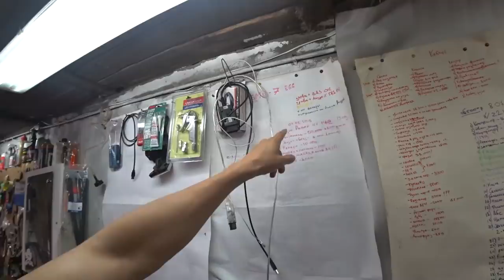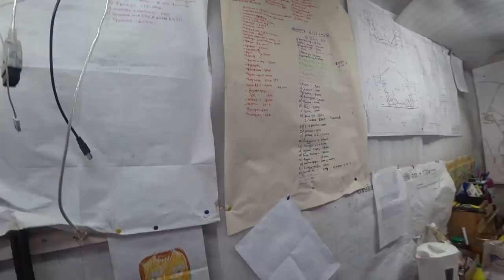Миша Яковлев рассказал о Ренже всё и даже больше!? Валера роняет цену на свой MERCEDES! Надо брать?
Продолжение покупки Range Rover Vogue. Миша Яковлев рассказал о Ренже всё и даже больше! Фуд блог с Колей aka Operator Familiarity. Валера роняет цену на свой Mercedes! Надо брать?

Сбер: 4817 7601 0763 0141
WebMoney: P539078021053